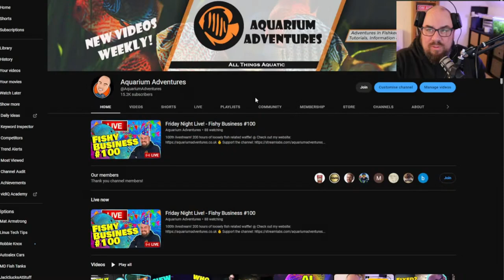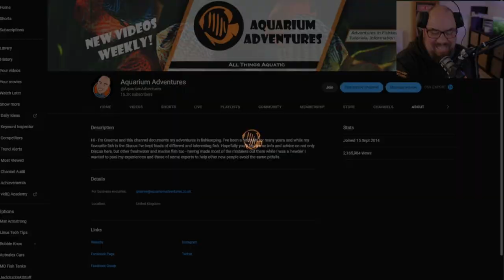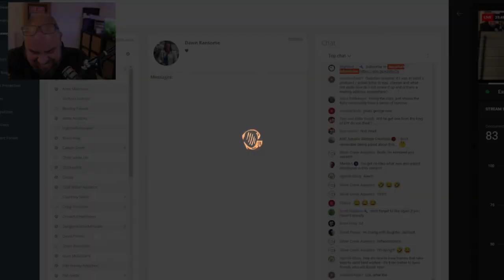Fishy Clips (100th Livestream)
Some messages from 'friends' of the channel to celebrate my 100th live stream!